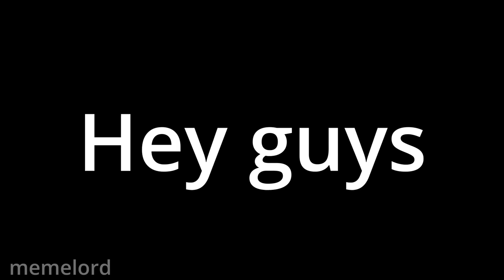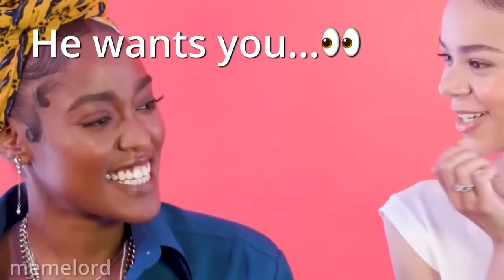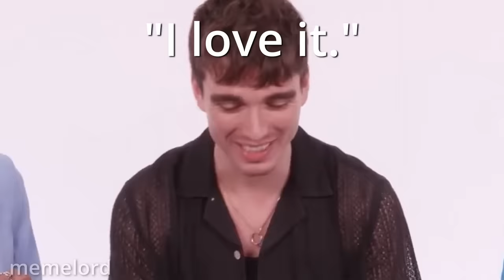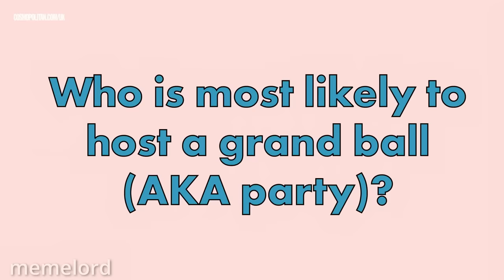India Amarteifio and Corey Mylchreest flirting for 8.5 minutes straight (part 2)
India Amarteifio and Corey Mylchreest flirting for 8.5 minutes straight (part 2) / India Amarteifio and Corey Mylchreest being a married couple  for 8.5 minutes straight